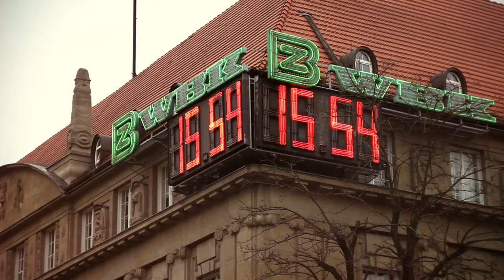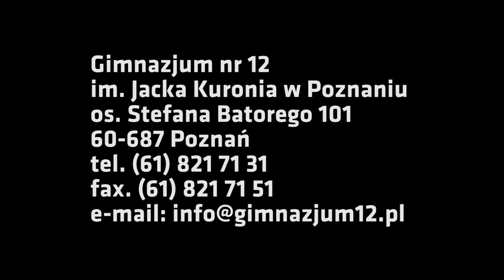NOWE MEDIA - klasa artystyczna z kierunkiem Nowe Media (kl. 2)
Montaż: Patryk Bańkowski kl. 2 A (Nowe Media)
Scenariusz: Jagoda Dienwebel kl. 2 A (Nowe Media)